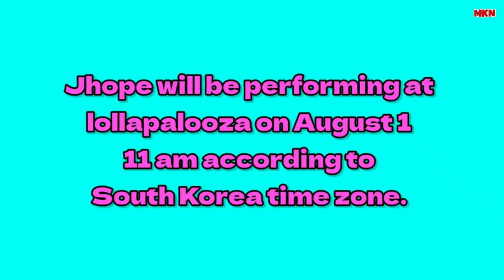Jimin And Jhope At Lollapalooza - Txt Lollapalooza Performance 2022 - Jhope At KISS FM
Topic:

Jhope will be performing at lollapalooza on August 1 11 am according to South Korea time zone.

1. Jimin And Jhope At Lollapalooza
2. Txt Lollapalooza Performance 2022
3. Jhope At KISS FM